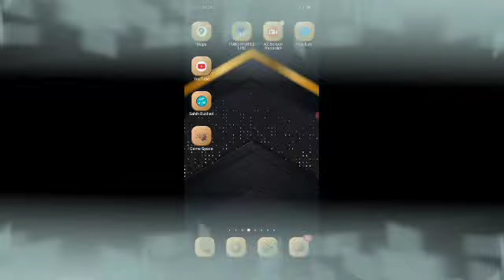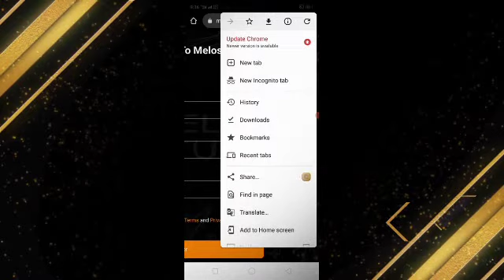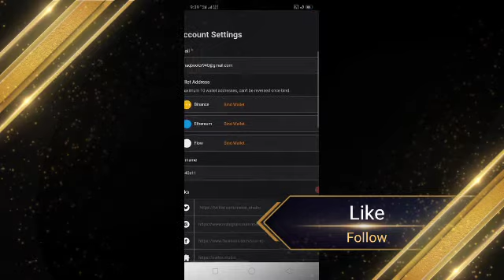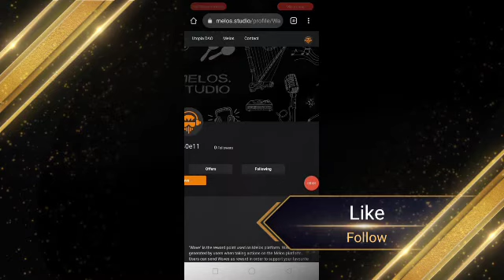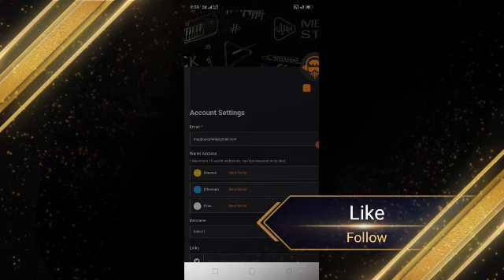How can create Melos account | How can collect waves daily | Big project don't miss like # Decrypt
this is big project don't miss if you miss this then you loss big prophet .